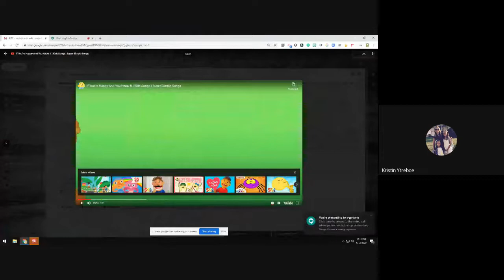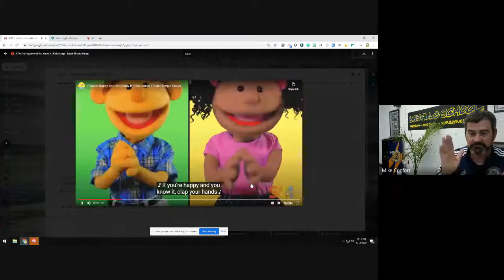Morning Announcements for 5/13